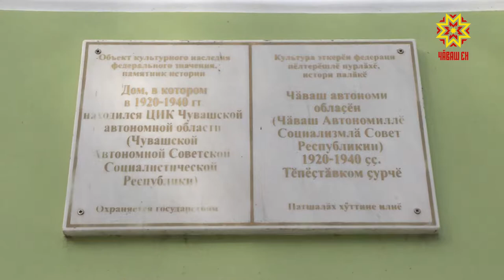Культура палăкĕсене упрас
Культура палăкĕсене тимлĕх уйăрасси, вĕсене юсасси, упрасси. Çак тата ытти пĕлтерĕшлĕ ыйтăва Чăваш Республикин Патшалăх канашĕн черетлĕ ларăвĕнче сÿтсе яврĕç. Тĕплĕнрех - пирĕн сюжетра.